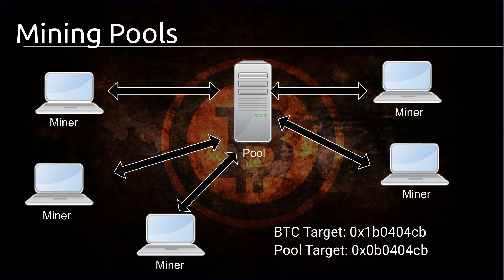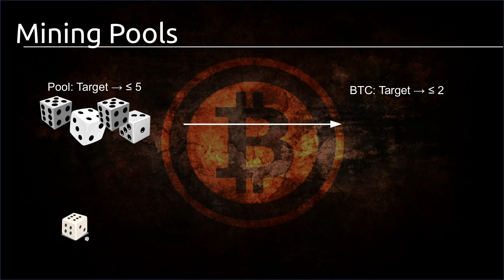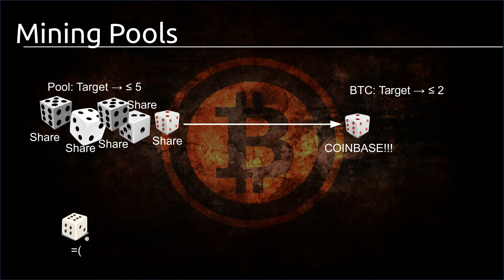Bitcoin Tutorial #39 - Mining Pools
In diesem Tutorial schauen wir uns kurz Mining Pools an und wie sie funktionieren.

Playlist * *Meine Website mit allen anderen Kanälen und Newsletter* *